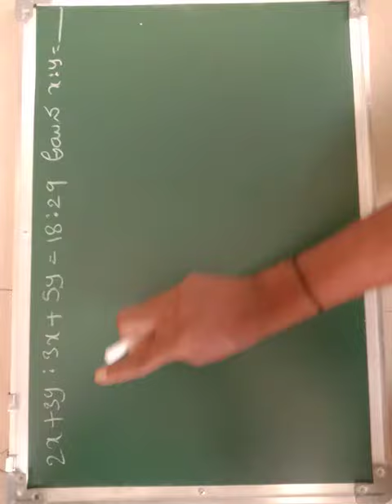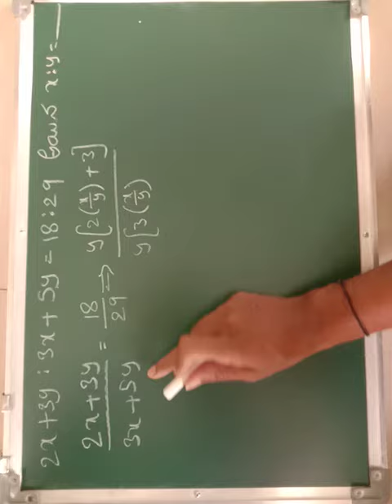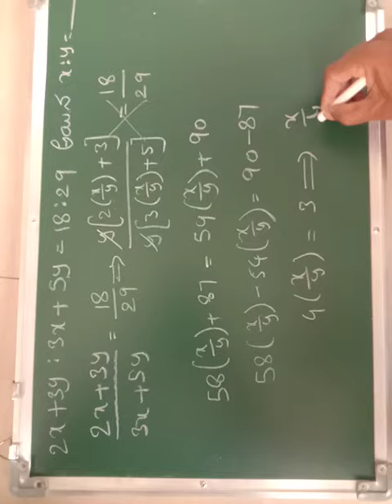Ratios in TET cum TRT 2019....{problem-2}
Follow us to improve knowledge,😊